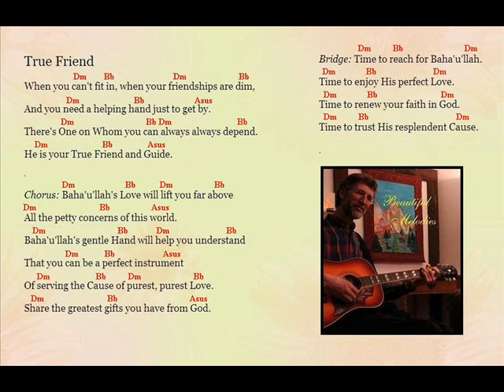True Friend song by Jim Styan (with chords)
Marking the Bicentenary or 200th anniversary of Baha'u'llah's birth, this song celebrates the perfect Love and Friendship that God gives through His latest Manifestation, Baha'u'llah (The Glory of God)(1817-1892) in this New Age of humanity's development and evolution.